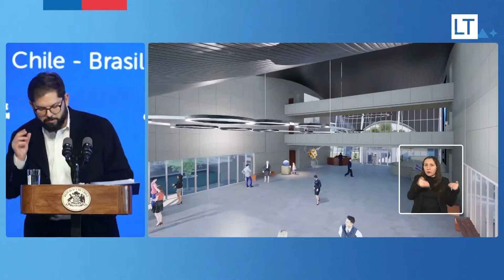Boric celebra acuerdo espacial entre Chile y Brasil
Chile y Brasil firmaron este martes un acuerdo para cooperar en actividades espaciales para fines pacíficos. "Con esto, buscamos profundizar nuestro intercambio en actividades espaciales e investigaciones sobre nuestro planeta y los cambios que está experimentando", dijo Boric.